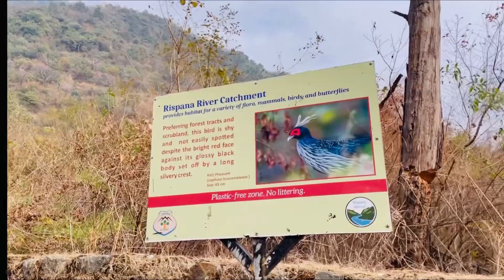Last trip of college || Day 4 || Shikhar falls || Back to delhi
Last day of our trip ❤️🗻